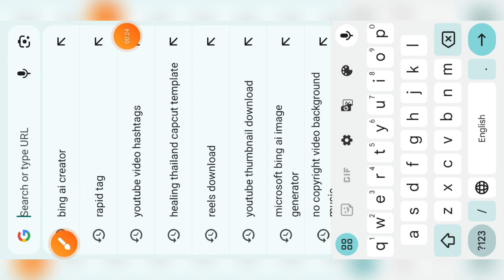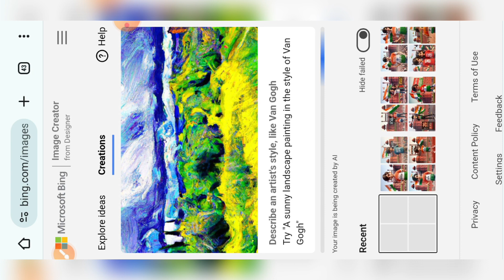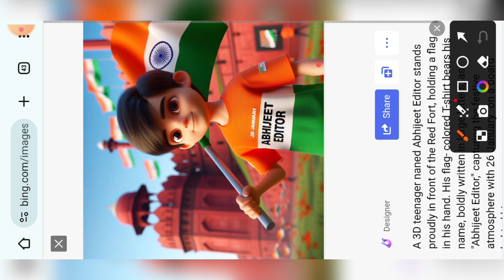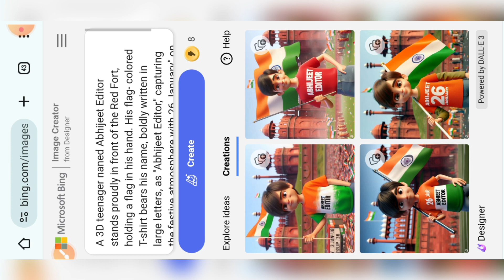Viral 26 January🇮🇳 T Shirt Name | Photo Editing 100% Viral😱🔥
👇 Prompts 👇
A 3D teenager naned Abhijeet Editor stands proudly in front of the Red Fort, holding a flag in his hand. His flag- colored T-shirt bears his name, boldly written in large letters, as "Abhijeet Editor," capturing the festive atmosphere with 26 January" on a board behind him,

Abhijeet Editor
Form - Bihar ( India )